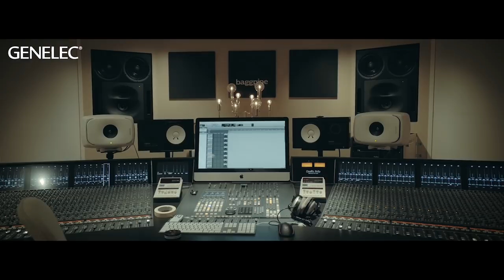Jennie Abrahamson - You Won Me Over (live) - Baggpipe Studios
Jennie Abrahamson came down to Baggpipe Studios in Stockholm to shoot an exclusive Artist Room session with us. Here she performs the beautiful track 'You Won Me Over' from the Reverseries album.